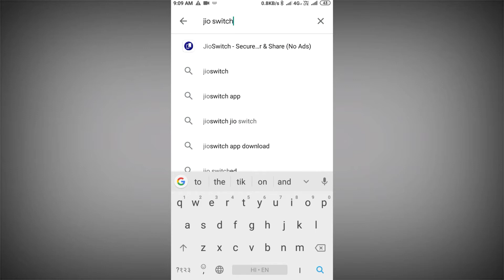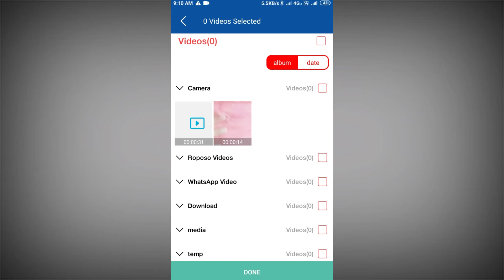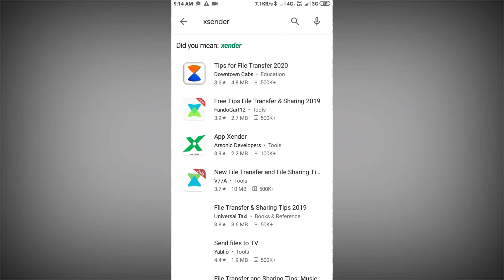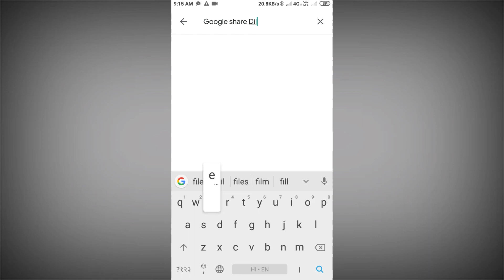Indian SHAREit app|SHAREit alternative app|jio switch app kaise chalaye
App link 👉

Quries:-
Indian SHAREit app
SHAREit alternative app
jio switch app kaise chalaye
how to use SHAREit alternative app
best indian SHAREit app